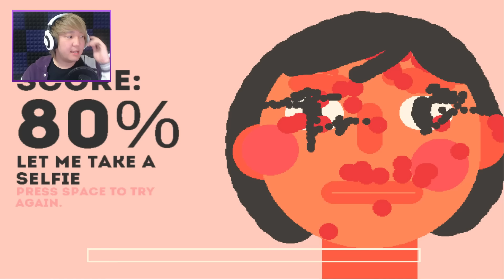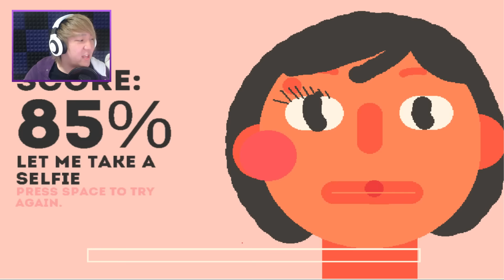10 SECOND PERFECT MAKE-UP!! | Morning Makeup Madness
Absolutely FABULOUS!! Mascara, eye-liner and blush come together to make... A MONSTER!! Much like the 10 Second Tattoo, we only have 10 seconds here to make this girl absolutely stunning through the power of makeup!!

If you're new to the channel, my name is JinBop and I post the funniest moments of my gameplay every day! The weird, the random, the silly are all here, so if you enjoyed the video, I hope you'll stick around!